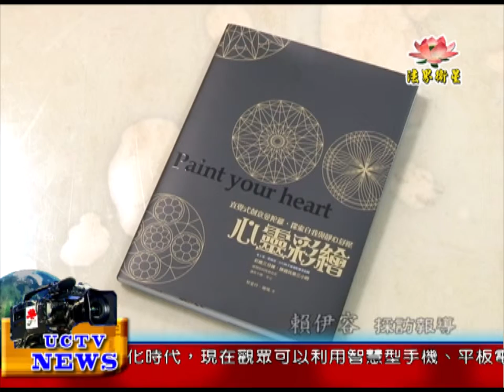法界新聞》20151027直覺式的創意 靜心舒壓